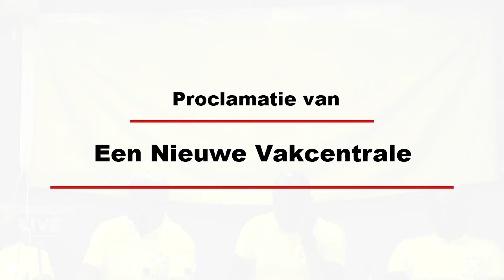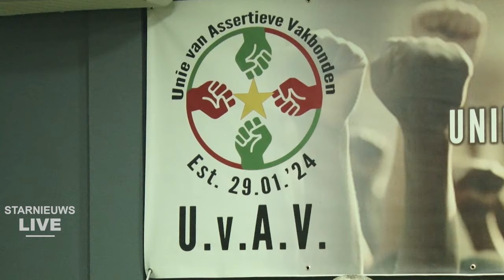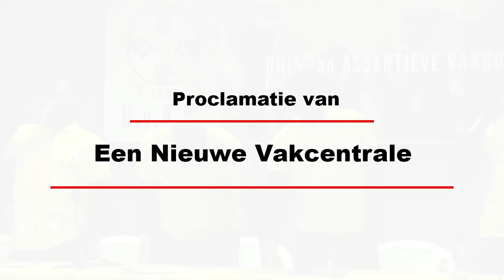Oprichting nieuwe vakcentrale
was live: Proclamatie van een nieuwe vakcentrale